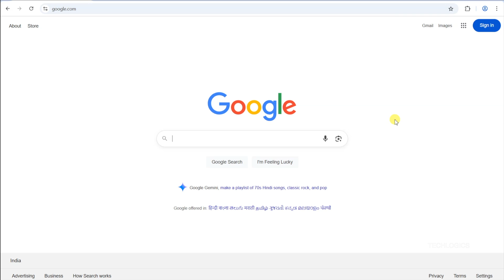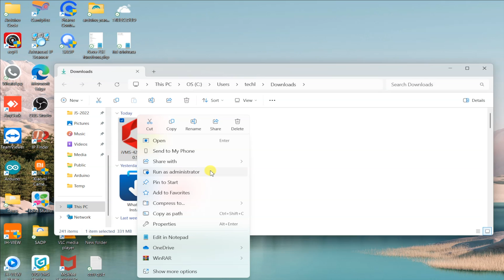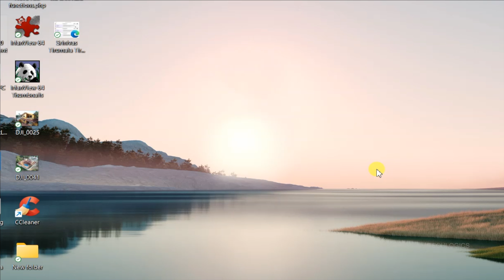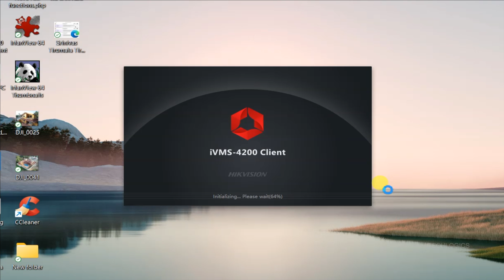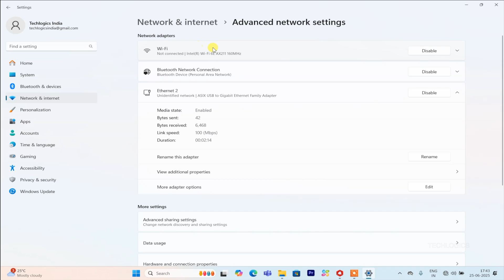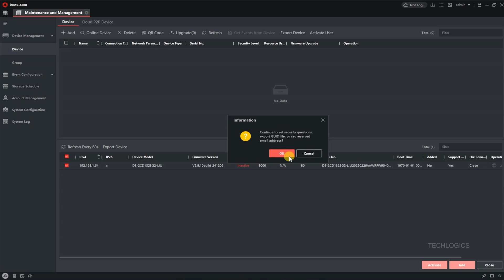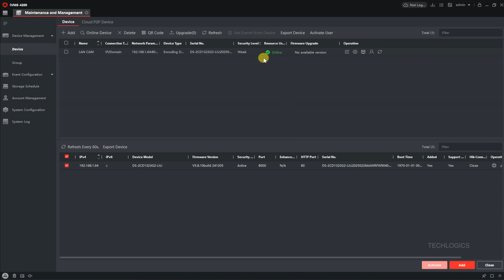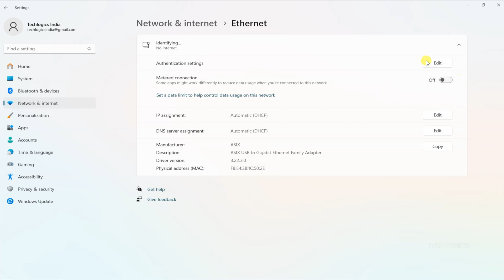HIKVISION IP Camera Live Access : Direct LAN Connection to PC with iVMS-4200 Setup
Welcome to TECH LOGICS! 📹 This detailed tutorial shows you how to connect your HIKVISION IP camera directly to your PC’s LAN adapter using the iVMS-4200 software. Learn how to install and configure iVMS-4200, set a static IP address, activate your camera, and access live video feeds without a router or modem. Perfect for local LAN setups!